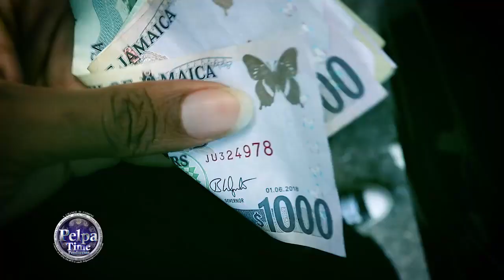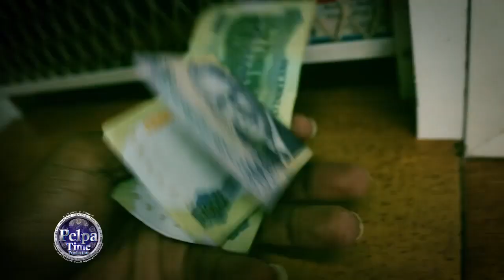YOUTUBE, PelpaTimeTV Celebrating 11 years on the platform YOUTUBE fire HOT PelpaTime #8